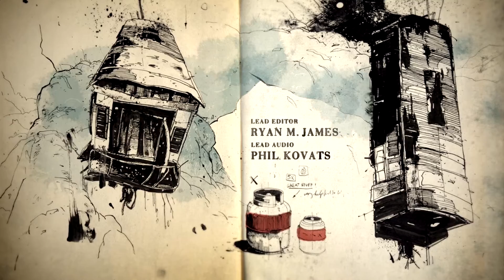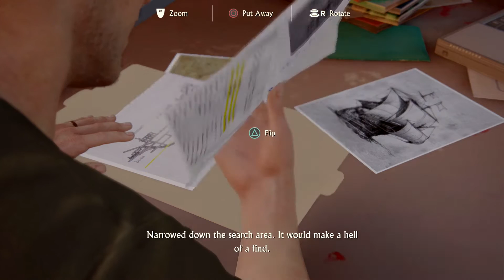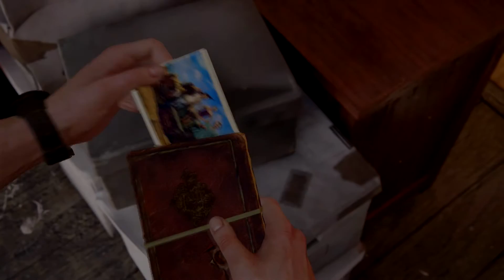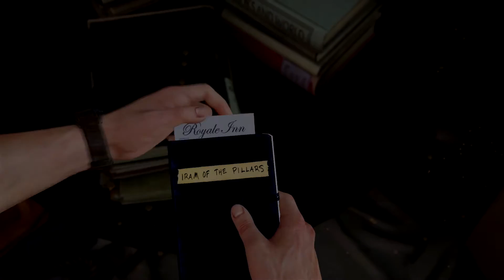Uncharted 4: A Thief's End Playthrough Part 4 - A Normal Life